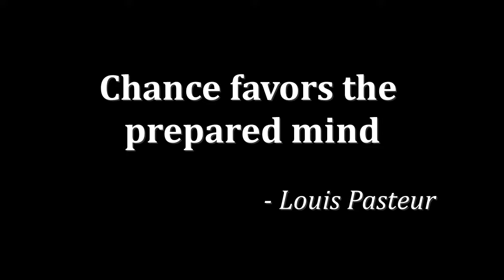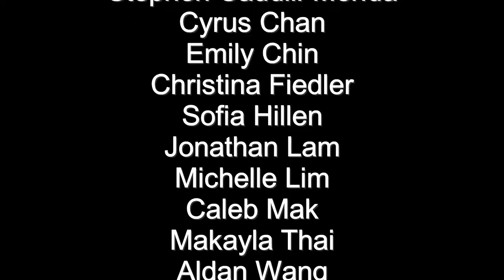Castro Valley 2017 Science Olympiad Movie